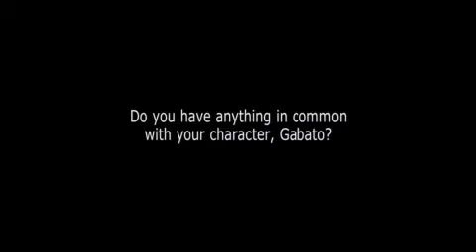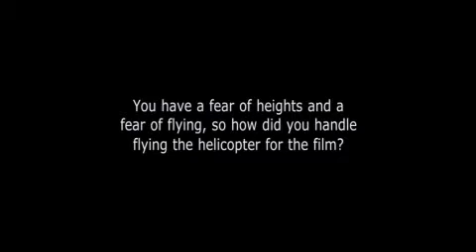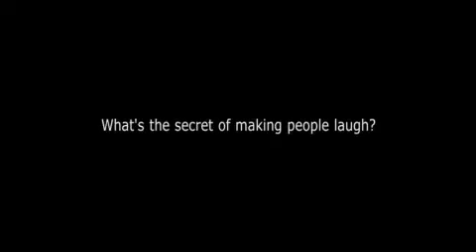JOURNEY2: THE MYSTERIOUS ISLAND - ΣΥΝΕΝΤΕΥΞΗ ΑΠΟ ΤΟΝ LUIS GUZMAN (GABATO)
Ο Luis Gazman μιλάει για τον ρόλο του ως Gabato στην ταινία Ταξίδι2: το μυστηριώδες νησί.